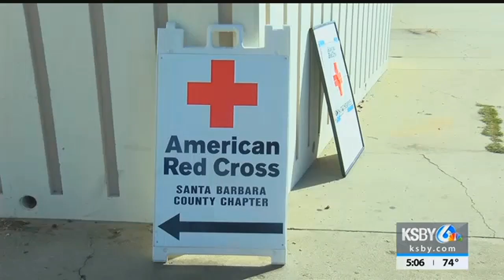Red Cross shelter open for evacuees